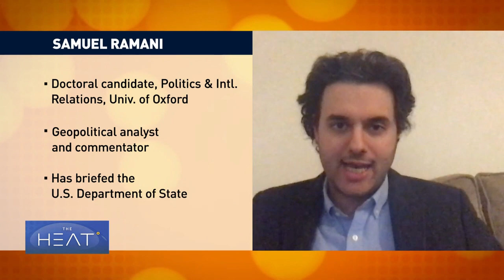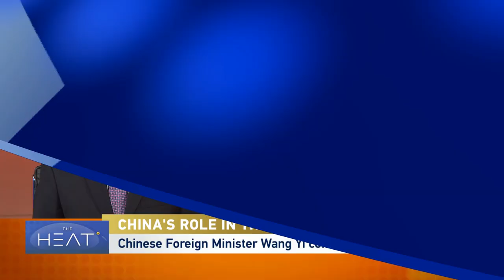The Heat: China’s role in the Middle East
Chinese Foreign Minister Wang Yi wraps up a six-country tour of the Middle East.  We’ll discuss China’s economic and political role in the region.
Samuel Ramani, a doctoral candidate in the Department of Politics and International Relations at the University of Oxford, Mohsen Milani, Executive Director of the Center for Strategic and Diplomatic Studies at the University of South Florida, Edmund Ghareeb, a Middle East scholar and analyst and Einar Tangen, Political and Economic Affairs Commentator.